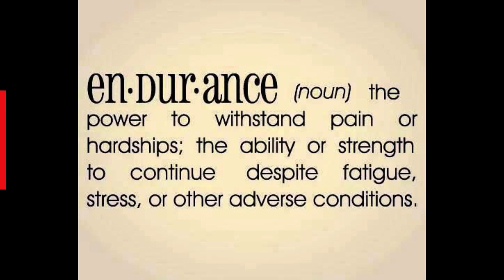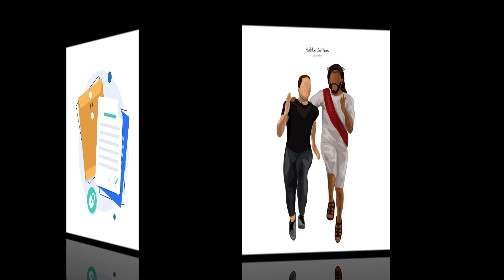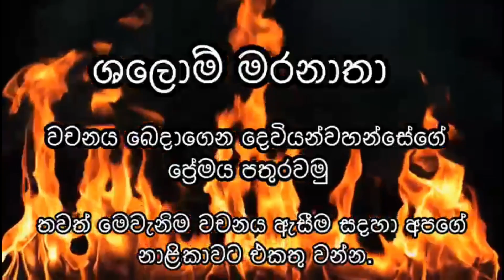වඩා හොඳ සහ ශක්තිමත් 04.03.2024